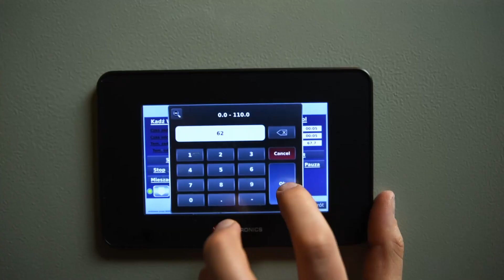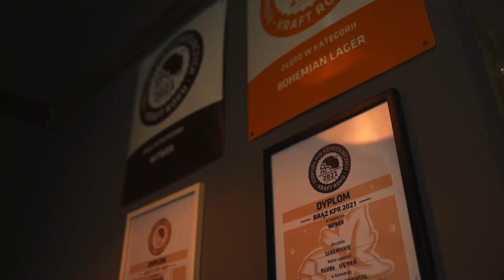Browar Mariental Szklarska Poręba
Chcesz się dowiedzieć, jak powstaje piwo Mariental w Szklarskiej Porębie?
Materiał nakręcony stabilizatorem Moza Aircross 2 oraz DJI Mavic 2 Pro
Video: Daniel Koszela Photography